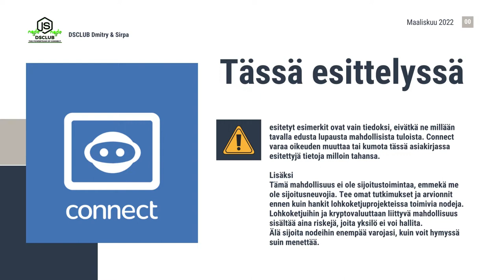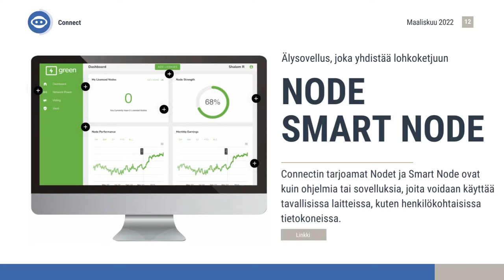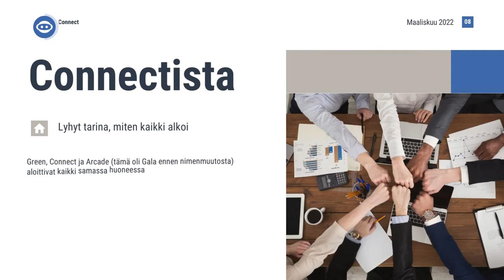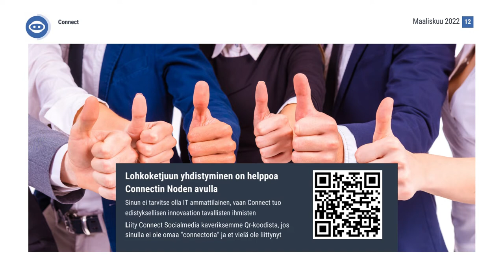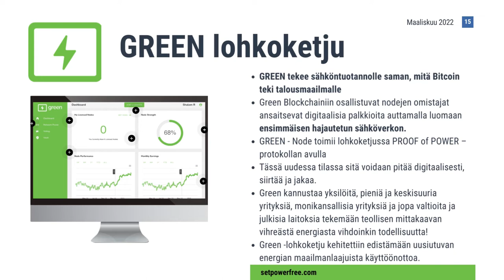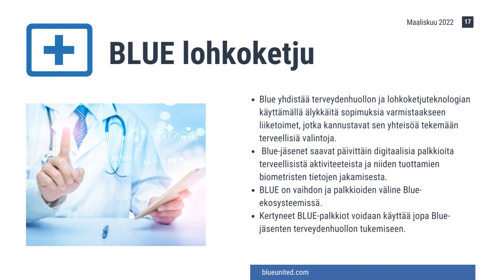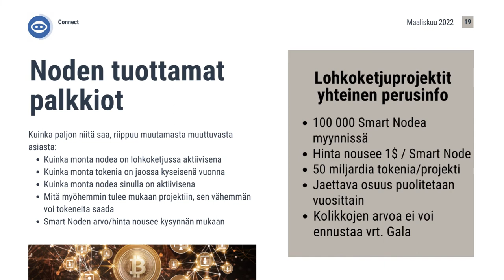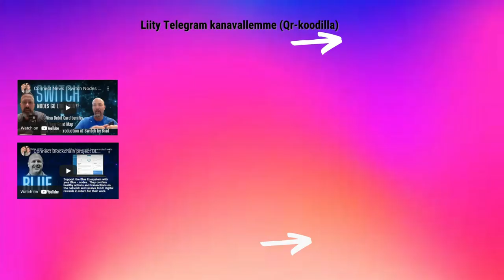Mitä nodet ovat ja kuinka voit tienata Connectin lohkoketjuprojekteissa?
Tässä videossa Sirpa esittelee Connectin, sen perustajat ja historiaa. Entä mitä ovat nodet ja kuinka voit tienata niiden avulla omaa tietokonettasi hyödyntäen.

Halutko työskennellä kanssamme Connectissa?
Takaamme,  et jää yksin ja saat 100%:n tuen omien tavoitteidesi pohjalta.
Ja tietysti henkilökohtaista ohjausta. Järjestämme säännöllisesti webinaareja ja koulutuksia.

Tämä on upea mahdollisuus, tule mukaan!
Ota yhteys, telegramin kautta toimii parhaiten, siellä kaikki infot ja uutiset nopeasti käsillä.

Join here to Connect Social to see more, it´s free and you become our personal blockchain friend We are CONNECTORS!

Check Connect dashboard, talk to us ( telegram ) and look few videos to know more about the blockchain projects.
We are here to help you get started and do it in the right way. We don´t leave you alone, that is 100% guaranteed!

1) Create first your FREE Connect Social media account in a matter of minutes by using our referral
or Sirpa @SirpaDSClub at telegram so we can start supporting you and get your questions answered and see, you managed to sign up successfully.
3) When you want to purchase nodes, there are a few steps, how to create your wallets. link your accounts,  etc. before you can purchase anything and get nodes running.
4) Don´t hesitate to ask us directly! We can talk, chat or have a video call. We can show you more about the next steps.
5) We speak three languages (eng, rus, fi)

SUPPORT & OUR HELP:
This is NOT an easy project to get started and Connect support is not ready to support fast.  That is why we started to help our friends-
We teach and help our friends personally with zoom - calls, webinars, telegram chat, channel, etc.
We are professional leaders for many years and seriously involved in this life-changing global opportunity. We have been working on this project since September 2021